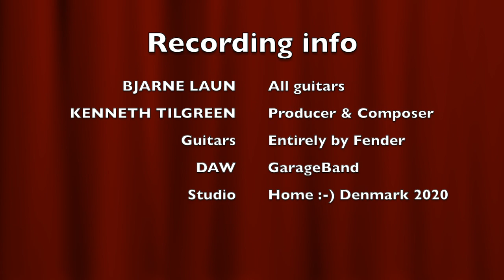"Django" by Mogens Pedersen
If you have a good idea for what song we shall record next, please let us know! Thanks for listening :-)